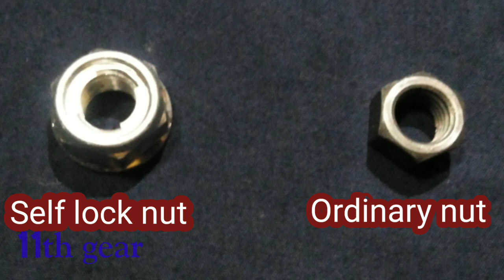மோட்டார் சைக்கிள் ட்ரம் bolt ஆல்டரேஷன்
About motorcycle drum bolt alteration